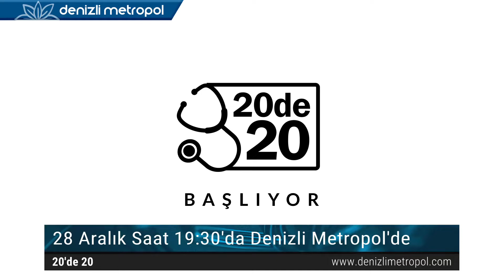Reflü Hastalığı Tanı ve Tedavisi(Program Tanıtımı) - Op. Dr. Özgür Kaya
Genel Cerrahi, Obezite ve Metabolik Cerrahi uzmanlarımızdan Op. Dr. Özgür Kaya'nın, "Reflü Hastalığı Tanı ve Tedavisi" ile ilgili soruları yanıtladığı, Denizli Metropol Tv'de yayınlanan "20de20" programını 28 Aralık Salı günü saat 19.30’da Denizli Metropol TV web sayfasından ya da sosyal medya kanallarından programı izleyebilirsiniz.